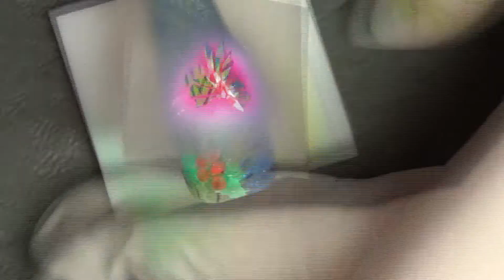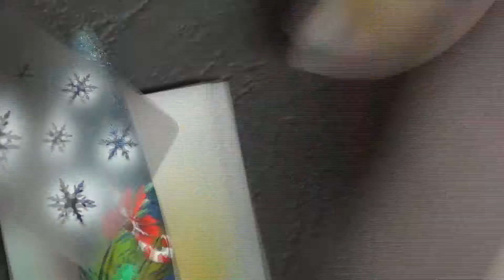Simple rapide a réaliser nail art pour Noël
Tuto vidéo pour apprendre les bases de l'airbrush pour le nail art